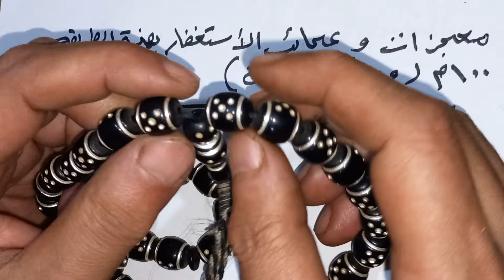معجزات وعجائب الاستغفار بهذه الطريقة 100 م ( وراقب النتيجة ) واتس 00201010426715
معجزات وعجائب الاستغفار بهذه الطريقة 100 مرة ( وراقب النتيجة )
أهلاً بكم! في هذا الفيديو، هنتكلم عن "معجزات وعجائب الاستغفار بهذه الطريقة 100 مرة وراقب النتيجة". هنستعرض معاكم الطريقة الصحيحة للاستغفار ومفعولها العجيب في حياتنا اليومية. هنشوف قصص حقيقية وتجارب ناس جربوا الاستغفار بالطريقة دي وحققوا نتائج مبهرة. اتبعوا النصائح والإرشادات وهتلاحظوا التغيير الإيجابي في حياتكم.
🔹 **ما ستتعلمونه في هذا الفيديو:**
1. كيفية الاستغفار بالشكل الصحيح 100 مرة.
2. الأثر الإيجابي للاستغفار في تحقيق المعجزات.
3. قصص وتجارب حقيقية لأشخاص استخدموا الاستغفار بالطريقة دي.